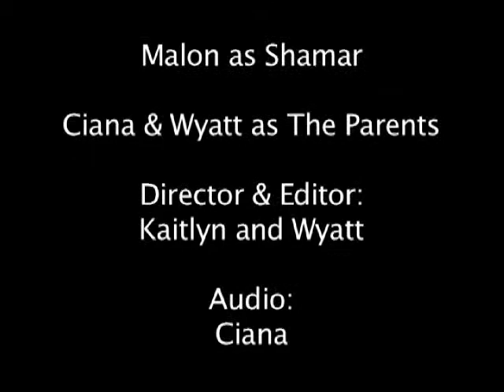"The House Party" A Short Film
Brothers Malik and Shamar get in trouble at school,their parents go out of town and OF COURSE they had to through a party!!

Kaitlyn: @kaitlynpoling14
Wyatt: @anikenvader